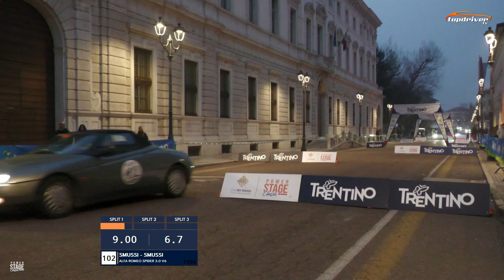XXX Coppa Città della Pace Power Stage AUTO MODERNE | Rovereto TN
La categoria AUTO MODERNE ha partecipato alla POWER STAGE organizzata all'interno della  Coppa Città della Pace 2023 giunta alla 30a edizione.

TopdriverTV è il primo Network Italiano dedicato ai motori disponibile su AppleTV, Google Chromecast e sulle APP dedicate iOS ed Android
Puoi seguire tutti i contenuti di TopdriverTV anche tramite APP Gratuita iOS - Android - AppleTV - Chromecast !!